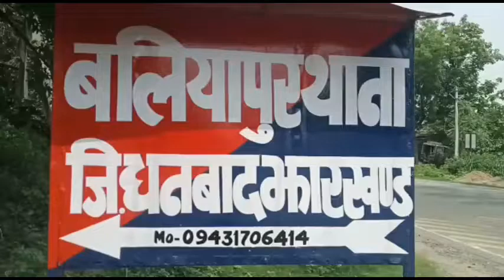चिटाही में दो पक्षों के बीच हुई झड़प में,चमके हथियार, हुई पत्थरबाजी